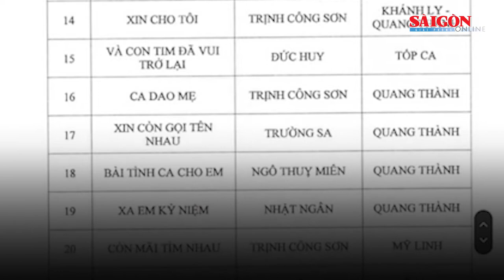Đà Lạt: Mời làm việc đơn vị tổ chức đêm nhạc “Dấu chân địa đàng” vì có tiết mục ngoài đăng ký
Sở VH-TT-DL tỉnh Lâm Đồng đã làm việc với Công ty TNHH Mây Lang Thang để làm rõ dấu hiệu vi phạm quy định trong tổ chức, biểu diễn nghệ thuật liên quan “Đêm nhạc ca sĩ Khánh Ly” của một số ca sĩ diễn ra ngày 25-6 tại thôn Măng Lin, phường 7, TP Đà Lạt.